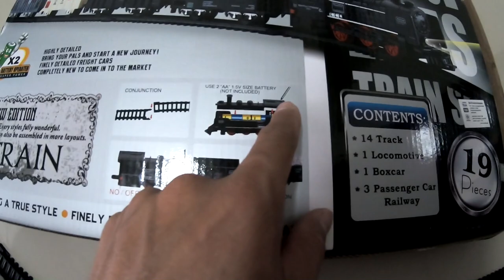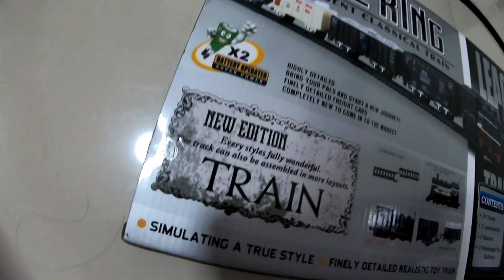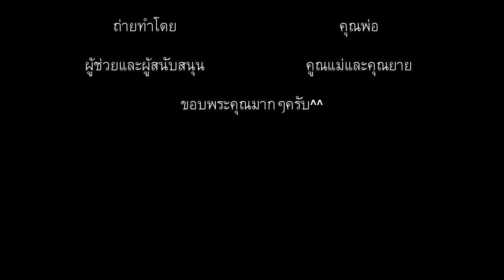5-Ep.72 ของเล่นชุดรางรถไฟวิ่งได้(Rail King Long Train Toys)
ตอน ของเล่นชุดรางรถไฟวิ่งได้ (Rail King Long Train Toys)